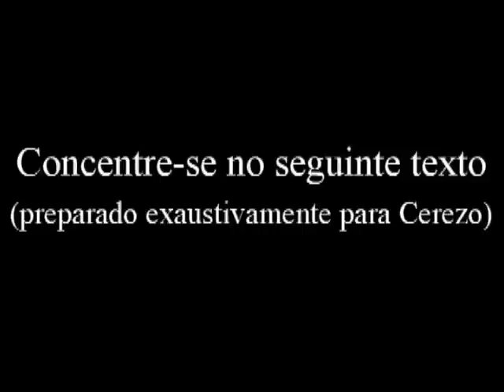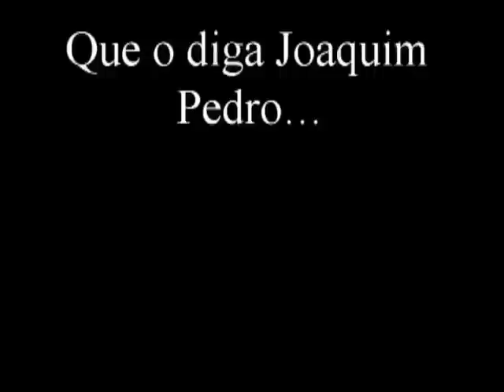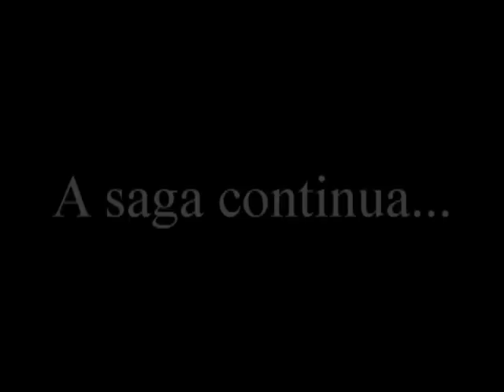As melhores gaffes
alguns bloopers das minhas gravaçoes